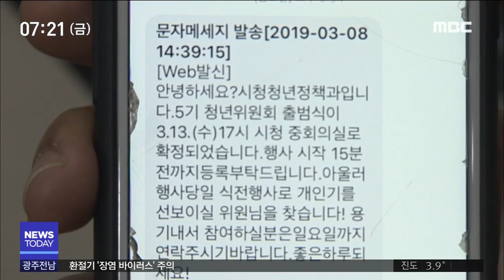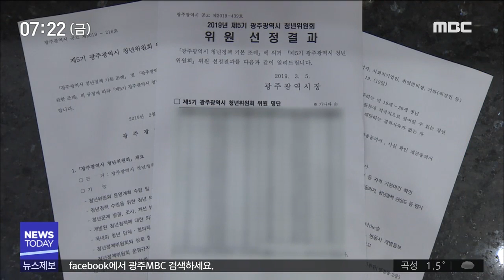[뉴스투데이]광주시, 청년위원들에게 갑질 논란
앵커)
지역 청년들이 진짜 필요로 하는
정책을 만들어보겠다며
광주시가 만든 청년위원회라는 게 있습니다.

광주시가 청년들을 면접을 통해
선발해서 출범식까지 치렀는데
이 과정에 여러 말썽이 생겼습니다.

이런 말썽들을 보면 이 청년위원회라는 것이
정말 청년들을 위하는 것인지가 의심됩니다.

(기자)

광주의 청년들이 취업과 주거 등
직접 자신이 필요한 정책을 발굴한다는
광주시 청년위원회가 출범식을 치렀습니다.

남다른 청년 정책을 선보이겠다며
민선 6기 때 출범한 것이
벌써 5년째를 맞고 있습니다.

그런데 최근 광주시가 새로운 청년 위원들에게
보낸 문자가 논란입니다.

출범식 식전행사를 위해 '개인기를 선보일 용기 있는 위원을 찾는다'는 겁니다.

이 청년 위원은 문자를 받자마자
불쾌한 생각이 들었습니다.

광주시의 다른 위원회에서도
청년위원회처럼 해당 위원들에게
장기자랑을 시키지 않을텐데
광주시가 마냥 '어린 사람'취급하는 것처럼
느껴졌기 때문입니다.

(인터뷰)광주시 청년위원회 위원/
"시가 청년들을 바라보는 시선이 이 정도밖에 안 되는구나 라는 생각이 들었어요. (청년위원회 구성이) 조례에 있다 보니까 이런 것들을 관례적으로 (하는 것 같다는 생각이 들었어요.)"

광주시는 청년위원들의 이런 항의에
'강제사항은 아니다'라는 문자를 다시 보내며
한 발 물러섰습니다.

(스탠드업)
"이곳에서 진행된 출범식에서 47명의 위원 중 광주시의 개인기 요청에 응한 인원은 단 한사람도 없었습니다."

청년위원을 선발하는 과정에서는
이른바 '갑질' 논란도 빚어졌습니다.

광주시가 청년위원 후보자들을
정확한 면접시간을 알려주지 않고
한꺼번에 모든 후보들을 불러 모은 것입니다.

이 때문에 일부 후보는
길게는 4시간을 기다려야 했고
생업과 학업을 포기할 수 없었던
일부 후보들은
면접을 포기해야 했습니다.

(전화인터뷰)면접 대상자/
"우리가 무슨 공부 하면서 면접 준비 많이 해서 보는 것도 아니고, 다들 핸드폰 만지면서 두 시간 넘게 시간을 보낼 수는 없잖아요. 시간이 얼마나 중요한데."

광주시는 청년들의 마음을
세심하게 살피지 못한 것은 사실이지만
일부러 무시하거나 갑질을 한 것은
아니라고 해명했습니다.

(인터뷰)윤미라/ 광주시 청년정책과 청년 지원담당
"뭘 낭송을 잘 하실 수도 있을 것 같고요. 위원님들이 처음 만나는 자리인데 조금 더 부드러운 분위기가 됐으면 했고요. 그런 재능을 가지신 분들이 당연히 있을 것이라고 저희는 생각을 했고."

지역 청년들을 위해 만들어졌다는
제 5기 청년위원회가
출범부터 논란에 휩싸였습니다.

           ◀ＡＮＣ▶
           ◀ＥＮＤ▶